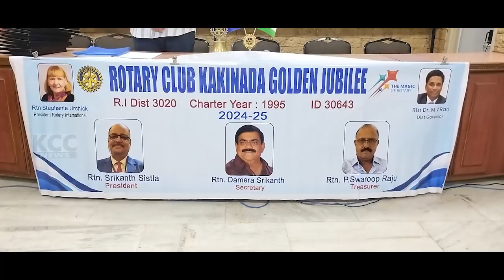ROTARY GOLDEN JUBLEE TEACHERS || 07-09-2024 KCC NEWS